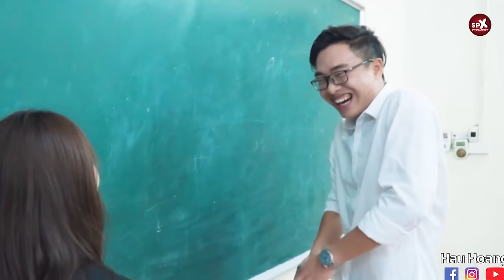Nụ hôn Cháy Phố đi bộ I Em gái 1m47 Hải Phòng với chàng trai Giàu Có quê Yên Bái và cái kết Bùng nổ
© Bản quyền thuộc SPX Entertainment
© Copyright by SPX Entertainment  ☞ Do not Reup